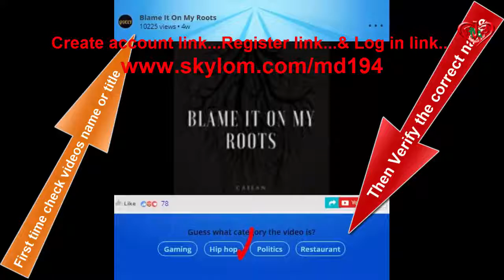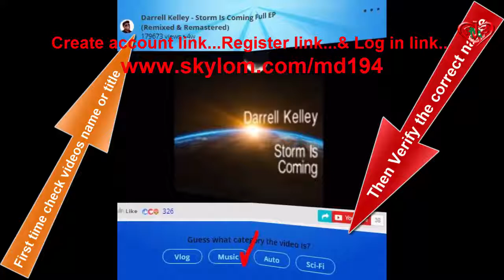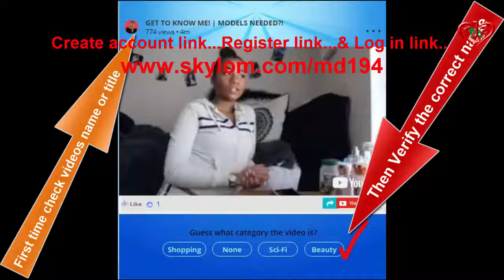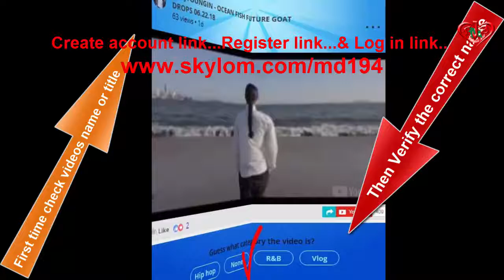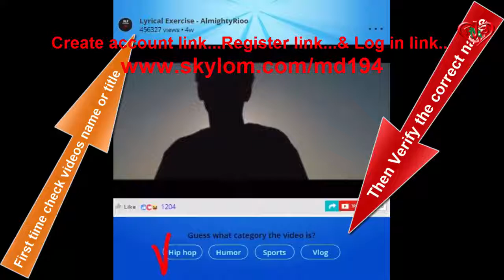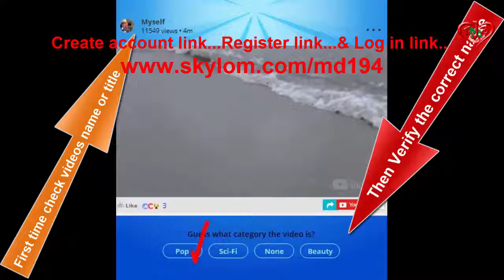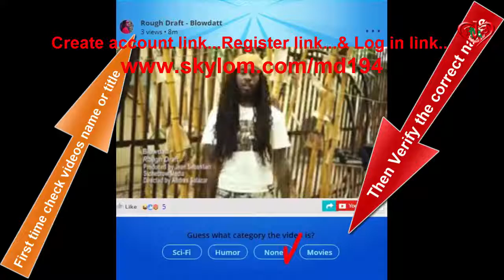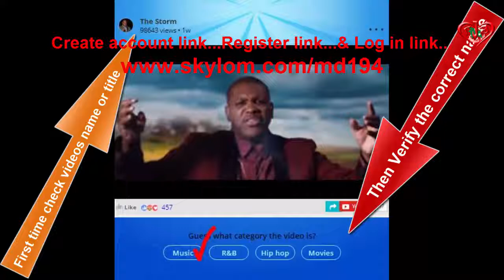Watch Video and Earn Money | 100% Without Investment | Best Part Time Work Skylom full solution